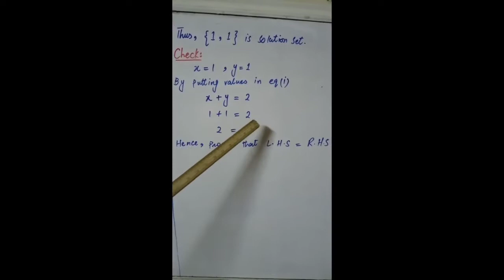factorization class 8 mathematics Unit no 6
Exercise 6.9 Question no 1(i-iv)